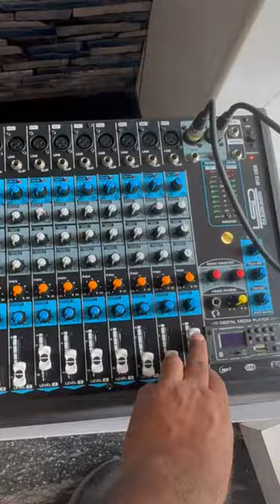Sabka setup ka baap